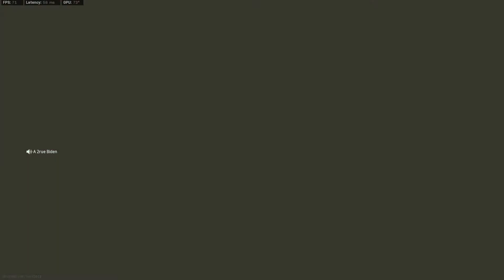Co Workers Wrecking Krew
Adding Another Co Worker to the Squad